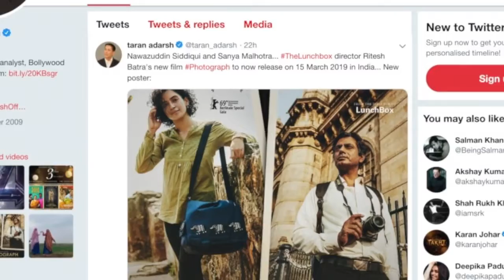Nawazuddin - Sanya starrer 'Photograph' gets new release date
The film 'Photograph' starring Nawazuddin Siddiqui and Sanya Malhotra gets new release date.The film which was to release on 8th March is now scheduled to release on 15th March 2019.